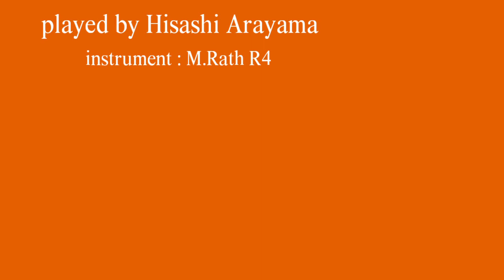[Trombone Solo] Time to Say Goodbye トロンボーンソロ/タイムトゥセイグッバイ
Played by Hisashi Arayama.